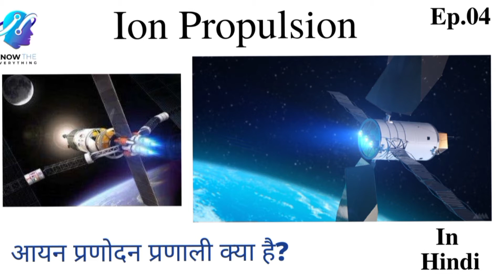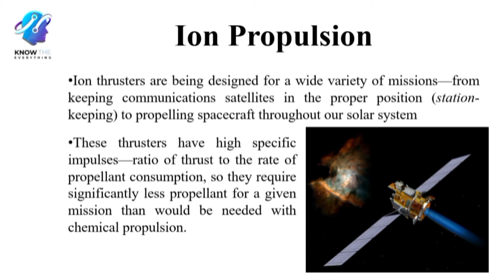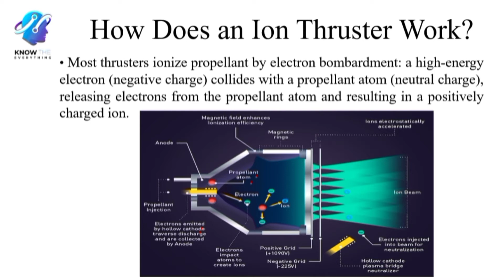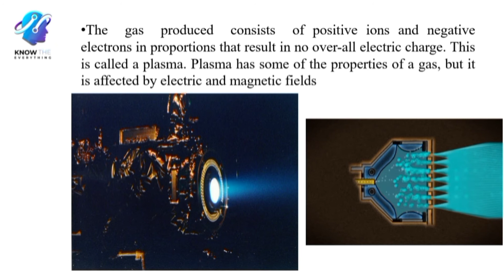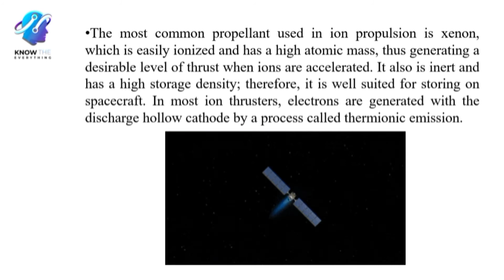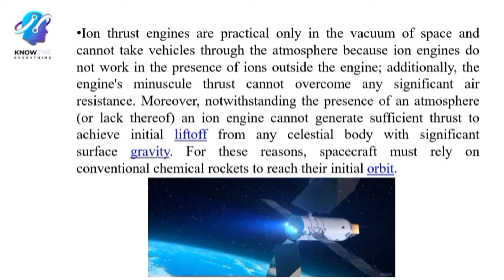Ion Propulsion In Hindi | Ion Propulsion Kya Hota Hai | Ion Thruster | Ion Engine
In this video you will understand everything about Ion propulsion.

Ion thrusters are being designed for a wide variety of missions—from keeping communications satellites in the proper position (station-keeping) to propelling spacecraft throughout our solar system. These thrusters have high specific impulses—ratio of thrust to the rate of propellant consumption, so they require significantly less propellant for a given mission than would be needed with chemical propulsion. Ion propulsion is even considered to be mission enabling for some cases where sufficient chemical propellant cannot be carried on the spacecraft to accomplish the desired mission.

How Does an Ion Thruster Work?
An ion thruster ionizes  propellant by adding or removing electrons to produce ions. Most thrusters ionize propellant by electron bombardment: a high-energy electron (negative charge) collides with a propellant atom (neutral charge), releasing electrons from the propellant atom and resulting in a positively charged ion. The  gas  produced  consists  of positive ions and negative electrons in proportions that result in no over-all electric charge. This is called a plasma. Plasma has some of the properties of a gas, but it is affected by electric and magnetic fields. Common examples are lightning and the substance inside fluorescent light bulbs.

The most common propellant used in ion propulsion is xenon, which is easily ionized and has a high atomic mass, thus generating a desirable level of thrust when ions are accelerated. It also is inert and has a high storage density; therefore, it is well suited for storing on spacecraft. In most ion thrusters, electrons are generated with the discharge hollow cathode by a process called thermionic emission.

Electrons produced by the discharge cathode are attracted to the dis- charge chamber walls, which are charged to a high positive potential by the voltage applied by the thruster’s discharge power supply. Neutral propellant is injected into the discharge chamber, where the electrons bombard the propellant to produce positively charged ions and release more electrons. High-strength magnets prevent electrons from freely reaching the discharge channel walls. This lengthens the time that electrons reside in the discharge chamber and increases the probability of an ionizing event.

The positively charged ions migrate toward grids that contain thousands of very precisely aligned holes (apertures) at the aft end of the ion thruster. The first grid is the positively charged electrode (screen grid). A very high positive voltage is applied to the screen grid, but it is configured to force the discharge plasma to reside at a high voltage. As ions pass between the grids, they are accelerated toward a negatively charged electrode (the accelerator grid) to very high speeds (up to 90,000 mph).

The positively charged ions are accelerated out of the thruster as an ion beam, which produces thrust. The neutralizer, another hollow cathode, expels an equal amount of electrons to make the total charge of the exhaust beam neutral. Without a neutralizer, the spacecraft would build up a negative charge and eventually ions would be drawn back to the spacecraft, reducing thrust and causing spacecraft erosion.

The primary parts of an ion propulsion system are the ion thruster, power processing unit (PPU),propellant management system (PMS), and digital control and interface unit (DCIU). The PPU converts the electrical power from a power source—usually solar cells or a nuclear heat source—into the voltages needed for the hollow cathodes to operate, to bias the grids,and to provide the currents needed to produce the ion beam. The PMS may be divided into a high-pressure assembly (HPA) that reduces the xenon pressure from the higher storage pressures in the tank to a level that is then metered with accuracy for the ion thruster components by a low-pressure assembly (LPA). The DCIU controls and monitors system performance,and performs communication functions with the spacecraft computer.